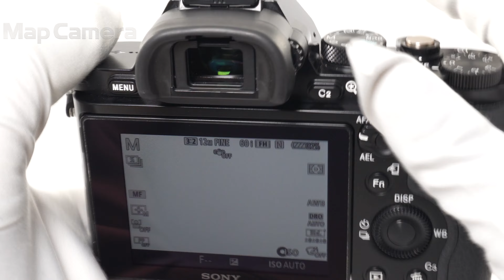SONY (ソニー) α7S ボディ ILCE-7S 並品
SONY (ソニー) α7S ボディ ILCE-7S

【付属品】
元箱・チャージャー・マイクロUSBケーブル・バッテリー×2・ACアダプター

【ココがポイント！】1220万画素に抑え、高感度・低ノイズ・広いダイナミックレンジを備えたモデルです。最高ISO感度は409600、暗く光量の少ない場所での撮影にも威力を発揮します。

【外観】スレキズ、テカリ、打痕ありますが使用上問題ございません。